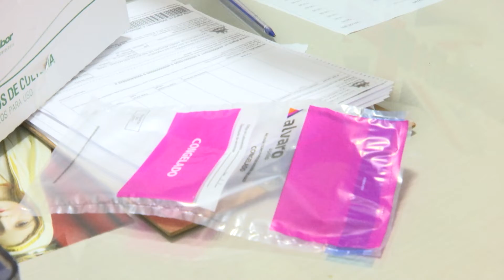Aumenta a procura por testes para detectar a Covid-19 no município